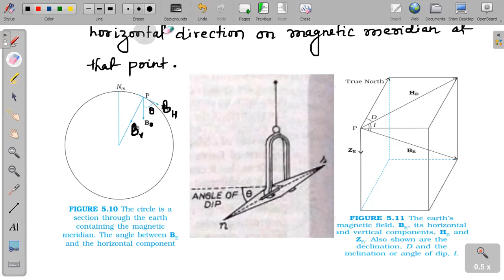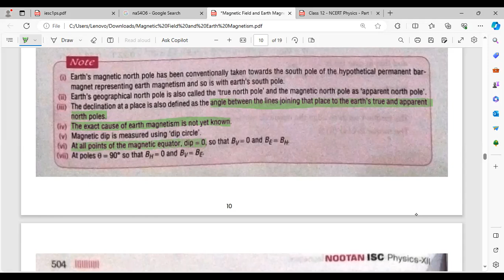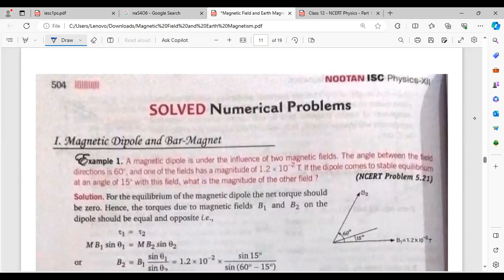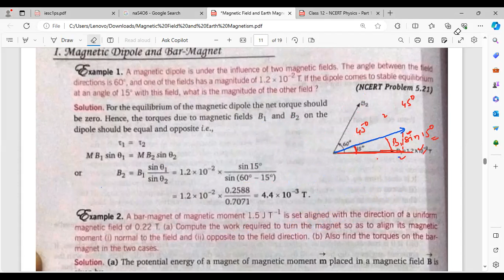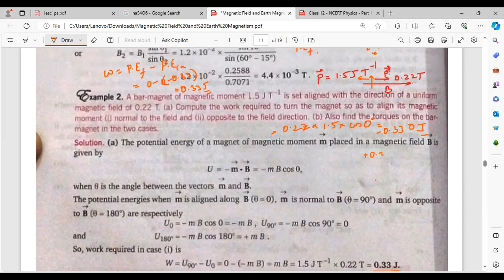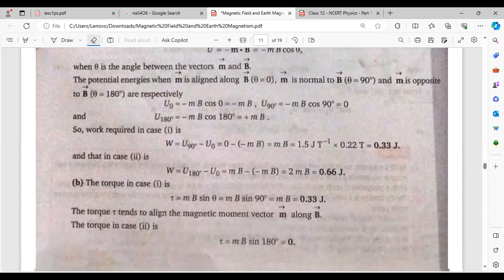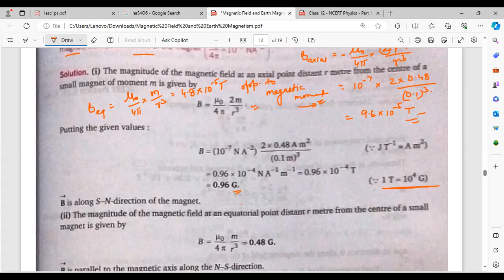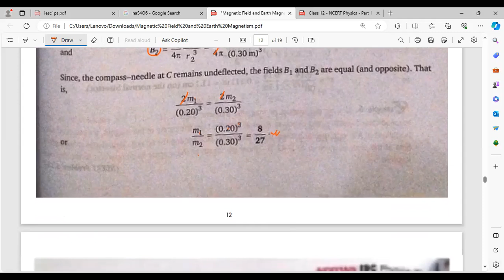2022-24 - Magnetic Field & Earth Magnetism - L05